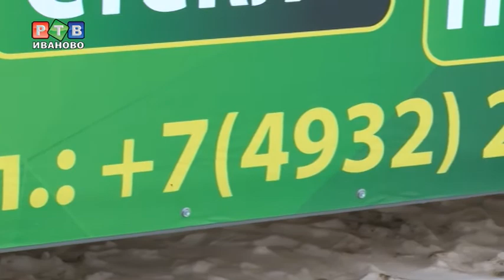Вторсырье начнут собирать с понедельника